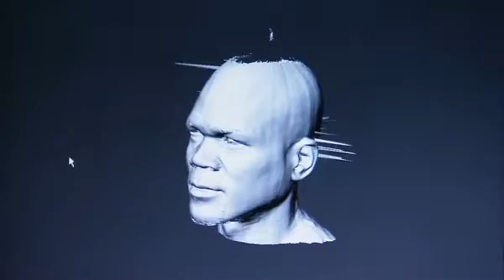Vídeos Consolas - Guitar Hero: Aerosmith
Vídeos de Guitar Hero: Aerosmith